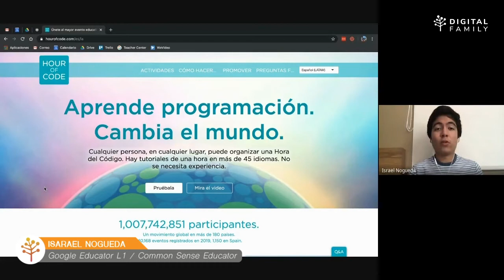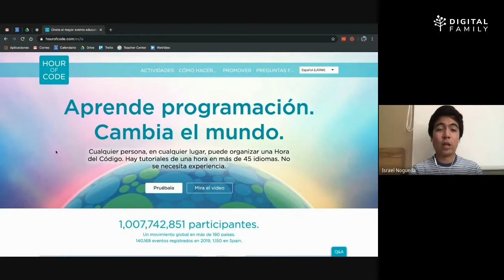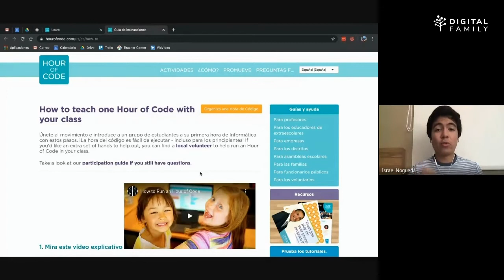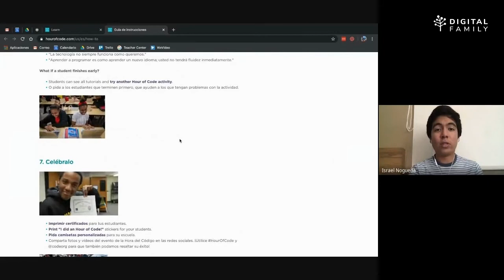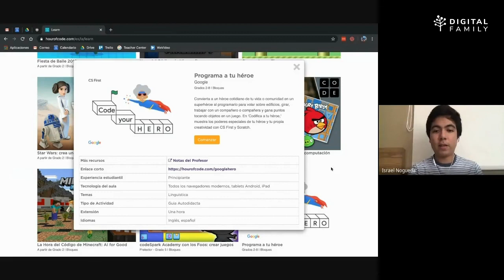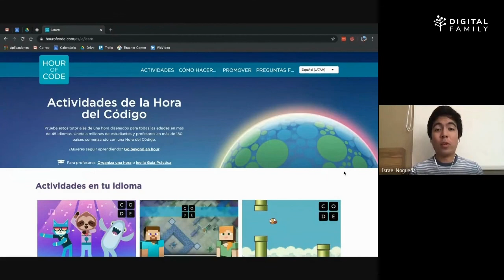¿Cómo usar Hour of Code?